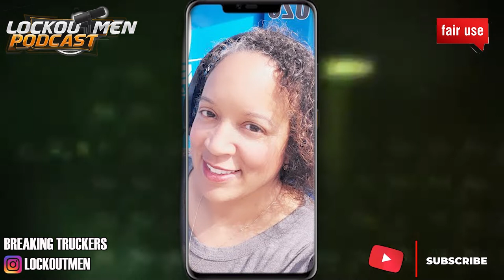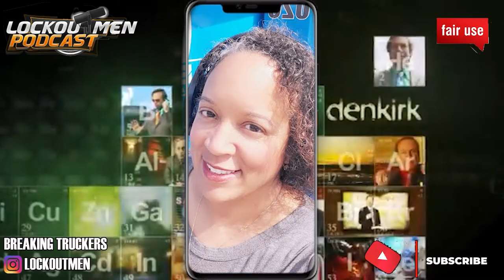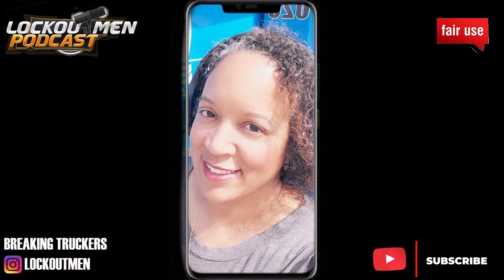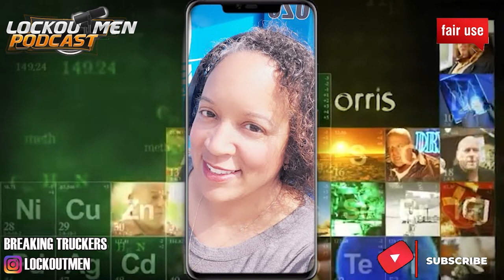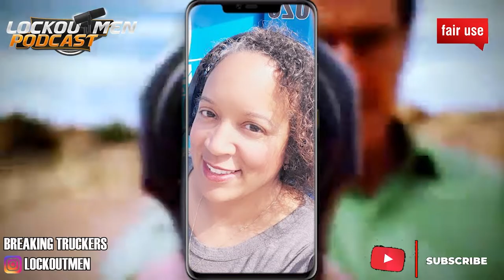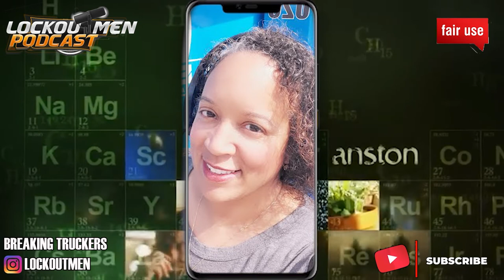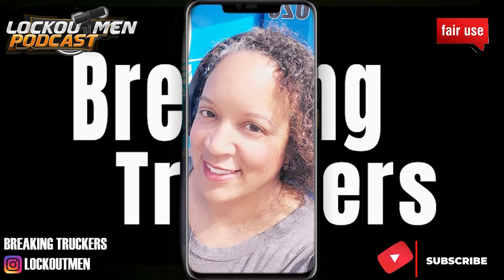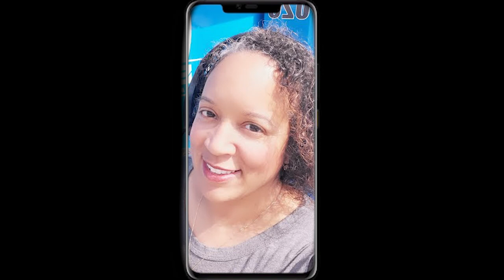Dumb And Desperate Drivers | Breaking Truckers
In Today’s Episode of Lockoutmen Podcast Show: Dumb And Desperate Drivers

Smart and Savvy Trucker Tiktoker @divatrucker steps in the podcast once again